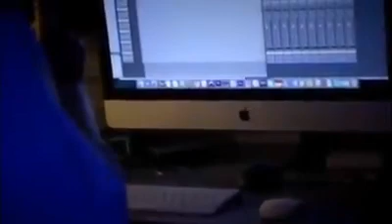❣️❤️💞 كل عام وانتم بخير